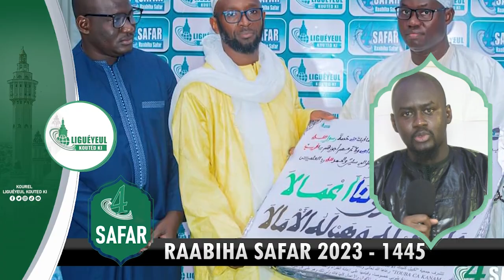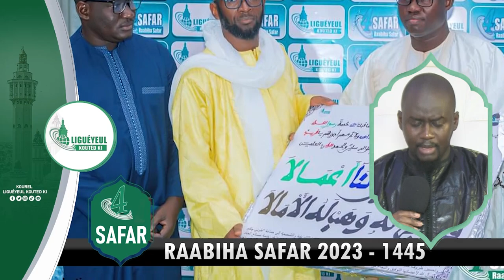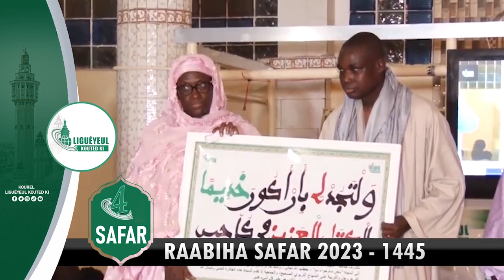Waajal 4Safar 1445 | Thème : Jaayante (Pacte d'allégeance) 5ème Numéro